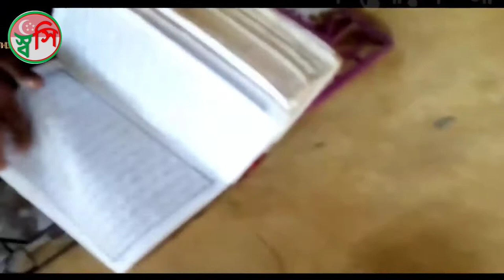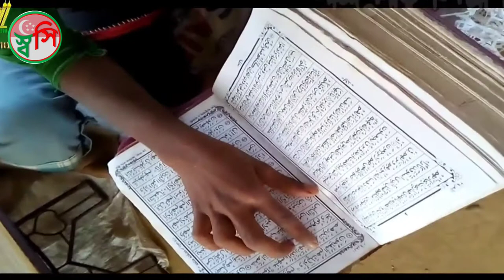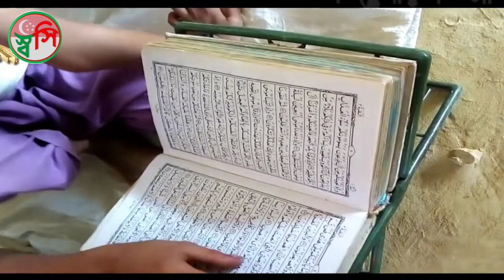শুধু রহমতের ফেফজোখানা দাওরে খোলে দাও